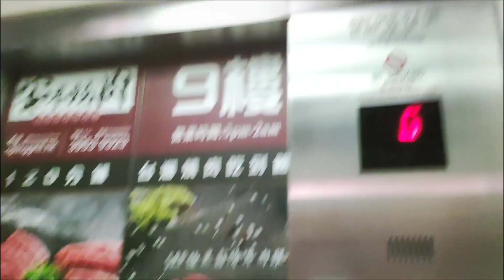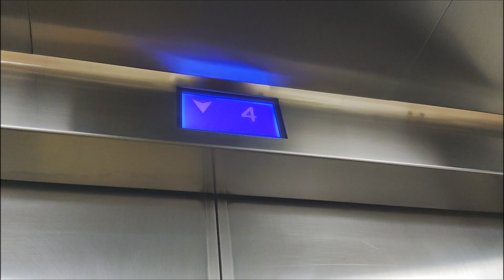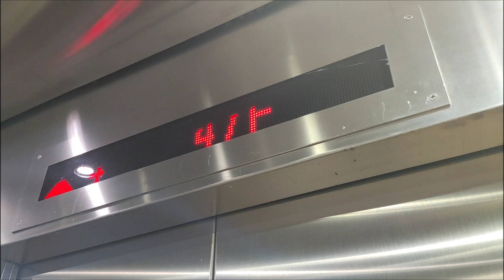Random elevator pack 233